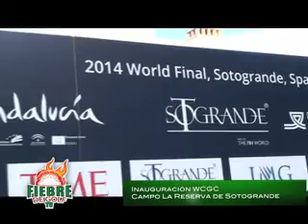Fiebre de Golf TV: 19/07/2014 BLOQUE 1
World Corporate Golf Challenge desde España, Sotogrande. Entrevistas a Jeremy Dale, Michael Espino, Simon Holmes, Manuel Piñeiro, Fernando Castrillón y José Guerra. Internacionales y contenido sobre Sotogrande.